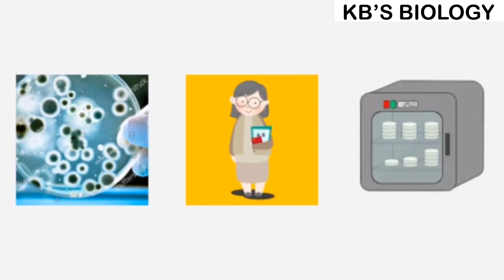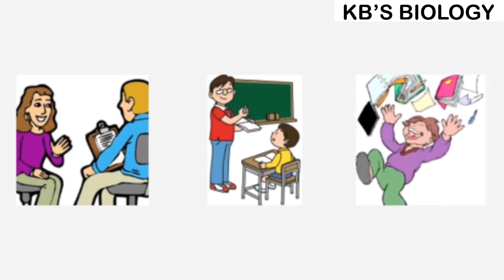Microbiology Between Two Burners | Missing Microbiology life between two Burners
Microbiologist life between two burners
microbiology life.
Microbiology career, jobs and salary- This lecture explains about the career opportunities after completing Microbiology honors. This video is dedicated to all microbiology graduate and post graduate students who want to pursue career in microbiology field. This video also states the microbiology jobs availability and salary of various microbiology jobs.
watch this video if you want to know the following -
1. Microbiology career option
2. Microbiology jobs
3. Microbiology government jobs
4. Private jobs after Microbiology
microbiology career after BSc and MSc Microbiology.
 Join with us solve your problems and gain knowledge and tricks for getting more and more marks in exam and it will help you for completion of your dreams. and KB'S Biology will help you the same.
I Heartly  thankful to all of you guys for the joining with us.
Creation of this channel purpose was to serve the Biological Sciences knowledge to all over the world. And I'm the active learner of biology and life science.

KB'S Biology  is a free YouTube channel that will help CSIR-NET  Aspirant in their CSIR-NET
preparation.

Feel free to spread the word - share the videos with your friends and classmates.